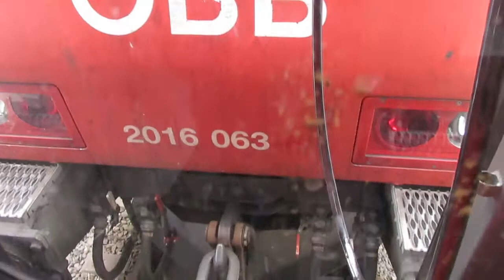Austria: Leaving Salzburg Hbf banked by Austrian OBB Railways Class 2016 Hercules diesel locomotive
Leaving Salzburg Hbf banked by Austrian OBB Railways Class 2016 Hercules diesel locomotive 2016 063.  The train was EX5818, the 1202 Braunau Am Inn-Salzburg Taxham Europark.  Clip recorded 27th March 2017.

The Austrian Federal Railways (German: Österreichische Bundesbahnen or ÖBB, formerly the Bundesbahn Österreich or BBÖ) is the national railway system of Austria, and the administrator of Liechtenstein's railways. The ÖBB group is owned entirely by the Republic of Austria and is divided into several separate businesses that manage the infrastructure and operate passenger and freight services.

The Austrian Federal Railways has had two discrete periods of existence. It was first formed in 1923, using the Bundesbahn Österreich name, as a successor to the Imperial Royal Austrian State Railways (kkStB), but was incorporated into the Deutsche Reichsbahn during the 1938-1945 Anschluss. It was reformed in 1947, using the slightly different Österreichische Bundesbahnen name, and remains in existence in this form.

Major changes currently being made to the Austrian railway network are the construction of the Wien Hauptbahnhof (Vienna main station), the Koralm Railway, the Semmering Base Tunnel and the Brenner Base Tunnel connection with Italy.
The Eurorunner family of locomotives are a series of medium- to high-power diesel-electric locomotives built by Siemens for the European market. Introduced from 2002 onwards, they share design characteristics with the successful Eurosprinter range of electric locomotives, also built by Siemens.

The main initial order for these locomotives was for 100 of the four-axle ER20 for the Austrian Federal Railways (ÖBB) and designated ÖBB type 2016, and commonly called Hercules; further smaller orders from smaller railway companies have also been fulfilled. Later six-axle versions ER20CF were produced for Lithuanian Railways.

Production of the Eurorunner ceased by 2012, replaced by Siemens Vectron diesel-engined versions.

The locomotives have a supercharged 16-cylinder diesel engine of the MTU 4000 series developing 2,000 kW of power which drive a three-phase brushless alternator. At idle 8 of the 16 cylinders can be turned off, reducing fuel consumption and emissions.

The locomotives are equipped for Push-Pull operation (with Driving van trailer for instance) and for multiple-unit operation (see Multiple-unit train control.)
Salzburg is the fourth-largest city in Austria and the capital of the federal state of Salzburg.

Salzburg's "Old Town" (Altstadt) is internationally renowned for its baroque architecture and is one of the best-preserved city centers north of the Alps. It was listed as a UNESCO World Heritage Site in 1997. The city has three universities and a large population of students. Tourists also visit Salzburg to tour the historic center and the scenic Alpine surroundings.

Salzburg was the birthplace of 18th-century composer Wolfgang Amadeus Mozart. In the mid‑20th century, the city was the setting for the musical play and film The Sound of Music.
Salzburg Hauptbahnhof (German for Salzburg main station; abbreviated Salzburg Hbf and occasionally translated as Central Station) is the main railway station in Salzburg, capital of the federal state of Salzburg in Austria. It is the most important station in the agglomeration of Salzburg, and a major transportation hub in western Austria.

Today, the station is a stop for ICE and IC long-distance trains, as well as local trains operated by Deutsche Bahn (DB AG) and the Austrian Federal Railways (ÖBB). The station is also a loading point for Motorail trains.